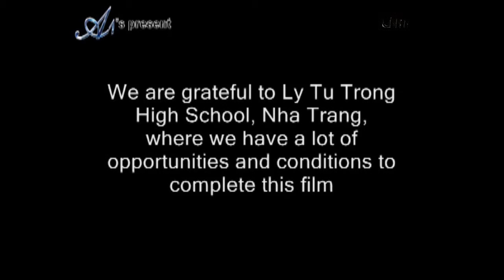Cộng đồng kiến (Community) | KelzoTV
A film bring me to Japan! :D